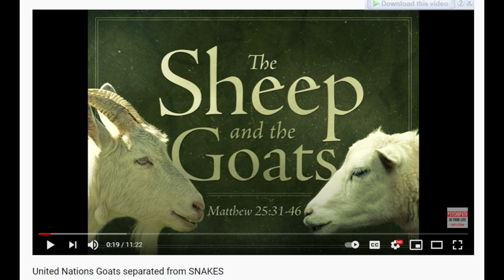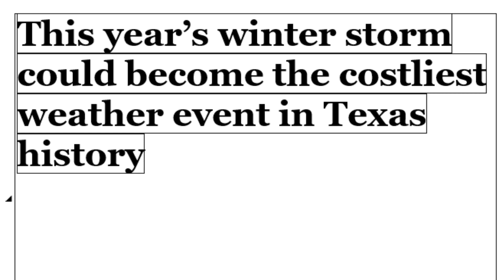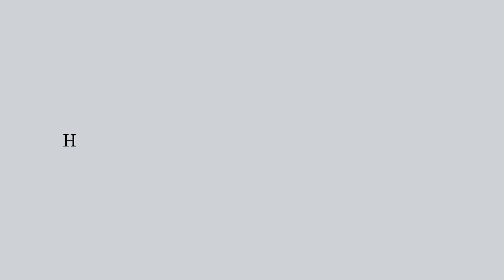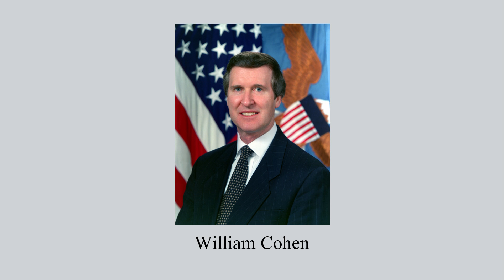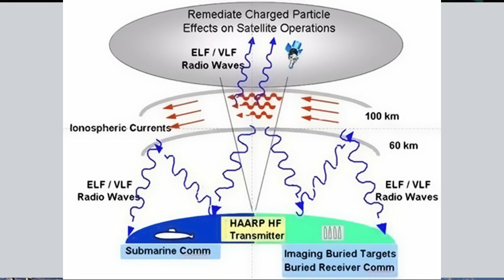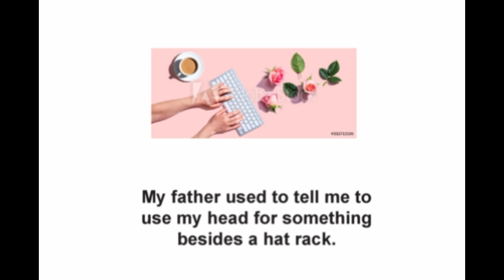HAARP Controlling WEATHER || Zapping us from the AIR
How to identify if you have a psychopath in your life   Ways to spot them and how to avoid them.